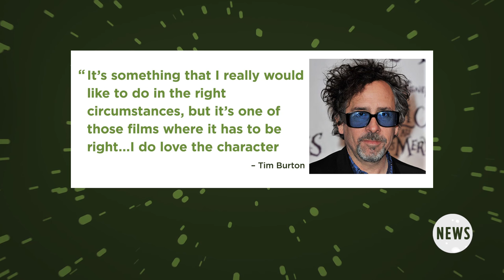Collider News: ‘Beetlejuice 2’ - Tim Burton Gives an Update on the Sequel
It's an all new Collider News with Natasha Martinez, breaking down Tim Burton giving an update on the "Ghost with the Most," Beetlejuice 2.